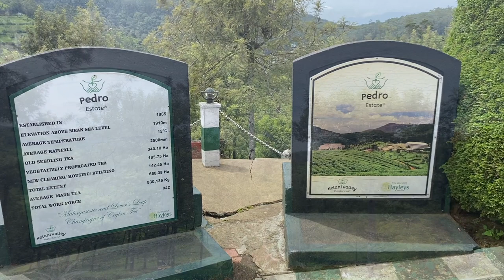SRI LANKA VLOG: Trying CEYLON TEA at the PEDRO TEA ESTATE in Sri Lanka's Highlands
If you like tea as much as me, you absolutely need to head to the Pedro Tea Estate, located roughly 3-4km from Nuwara Eliya.

They offer a great tour of their factory, but don't allow cameras inside to document the process.